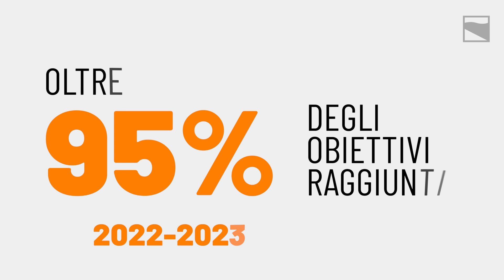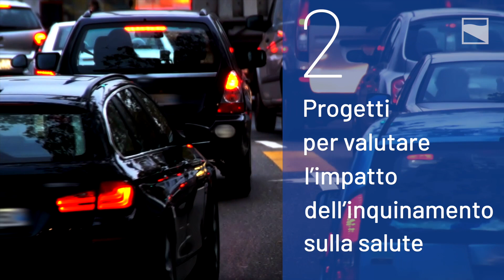Il Piano Regionale della Prevenzione a metà percorso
Un breve clip per presentare alcuni degli obiettivi raggiunti nei primi due anni e mezzo di sviluppo del PRP 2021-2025 (pubblicato a maggio 2024)